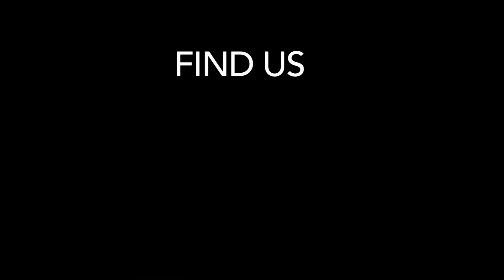7 LAWS FOR UNCOMMON SUCCESS - PASTOR GARETH